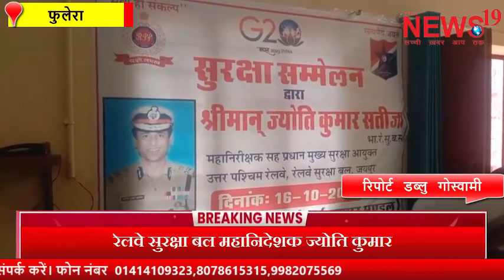रेलवे सुरक्षा बल महानिदेशक ज्योति कुमार सतीजा रेल नगरी फुलेरा जवानों का सम्मेलन में